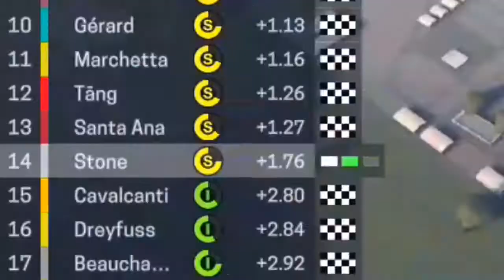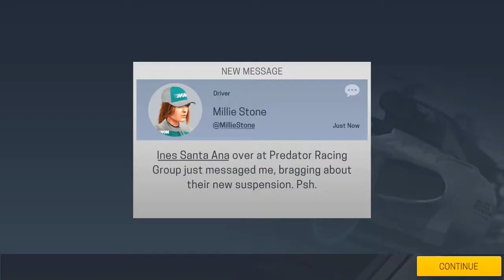Motorsport Manager Mobile 2 Career mode Part 7 (British GP) Typical British weather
Welcome to part 7 of motorsport manager mobile career mode at the british grand prix with typical british weather
Please like & subsrcibe if you enjoyed the video